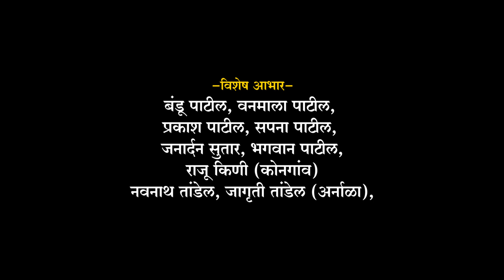Breakup Zaylay Aaple Doghancha | Breakup Song 2022 | Raj Patil | Sagar Randhavi | ब्रेकप झालाय आपले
◆◆◆ Produce By - Sagar Randhavi ◆◆◆

● Singer -  Raj Patil
● Cast - Sagar Randhavi, Sagar Shevale, Divya Bhagat
● Lyrics/Composer - Jatin Bhoir, Manoj Bhole
● Music Director & Arrangment - Mohit Patil, Kalpesh Kathe, Roshan Patil
● Mix & Master - Dj Aakash, Ajinkya Kini
● Sound Label - Pooja Recording Studio Bapgav
● Direction - Sumit Gavare
● D.O.P - Ajinkya Kini, Kapil Naik, Kunal Patil
● Video Editing - Ajinkya Kini, Kunal Bhoir
● Di - Kunal Bhoir (Kunal Graphics) 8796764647

𝗔𝗩𝗔𝗜𝗟𝗕𝗔𝗟𝗘 𝗢𝗡 ♫

♪ 𝐉𝐢𝐨𝐒𝐚𝐚𝐯𝐧 -
♪ 𝗔𝗺𝗮𝘇𝗼𝗻 𝗣𝗿𝗶𝗺𝗲 𝗠𝘂𝘀𝗶𝗰 -
♪ 𝗦𝗵𝗮𝘇𝗮𝗺 -
♪ 𝗛𝘂𝗻𝗴𝗮𝗺𝗮 -
♪ 𝐘𝐓 𝐌𝐮𝐬𝐢𝐜 -
♪ 𝐀𝐢𝐫𝐭𝐞𝐥 𝐒𝐮𝐛𝐬𝐫𝐢𝐛𝐞𝐫𝐬 𝐭𝐨 𝐒𝐞𝐭 𝐇𝐞𝐥𝐥𝐨 𝐓𝐮𝐧𝐞𝐬 𝐅𝐫𝐨𝐦 𝐖𝐲𝐧𝐤 𝐌𝐮𝐬𝐢𝐜 𝐚𝐩𝐩

@SAGAR RANDHAVI SR MUSIC